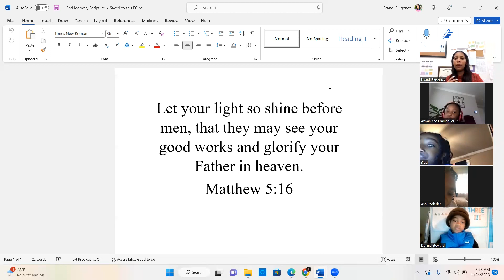Bible (The Israelites vs the Five Kings)